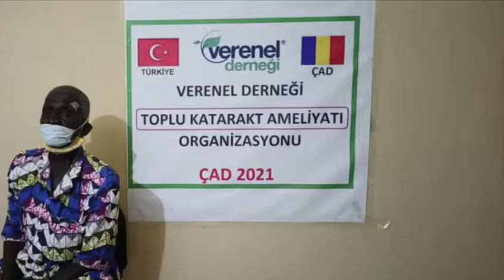1337 MEHMET YİĞİT KATARAKT AMELİYATI